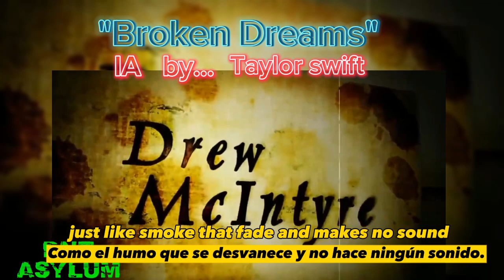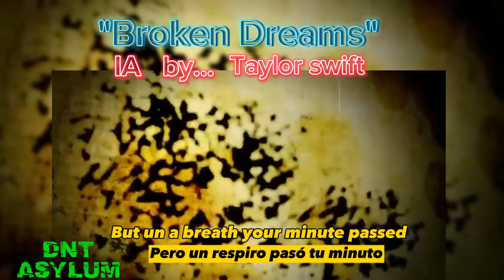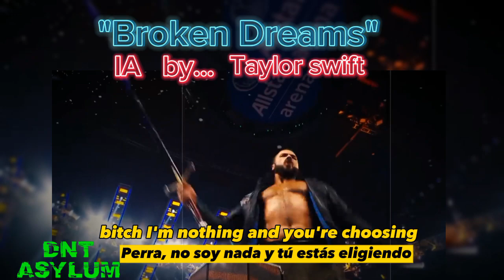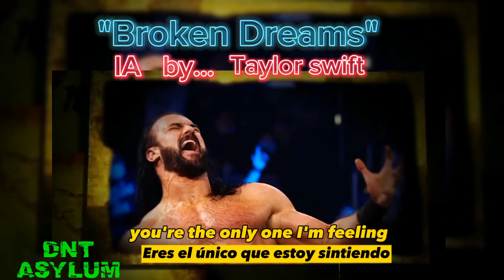broken Dreams IA Taylor swift